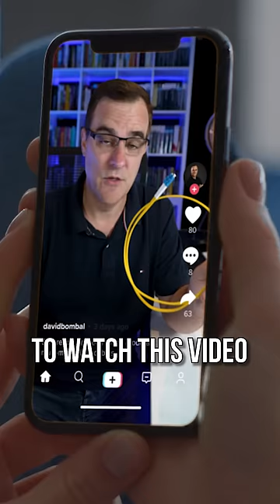Did you know you are using these right now?